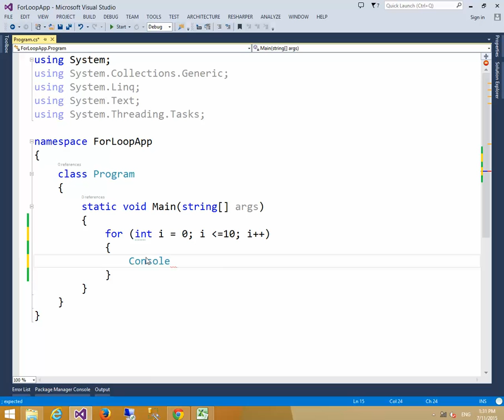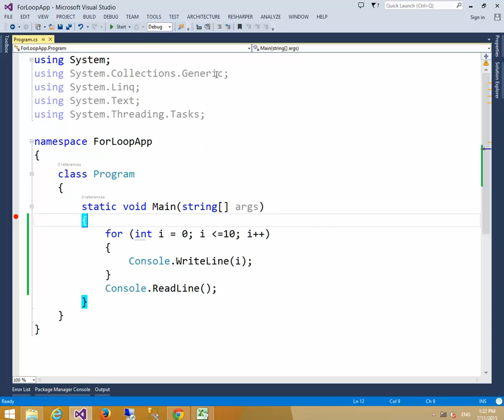Day:2 part-7 For loop in C#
Conditional statement